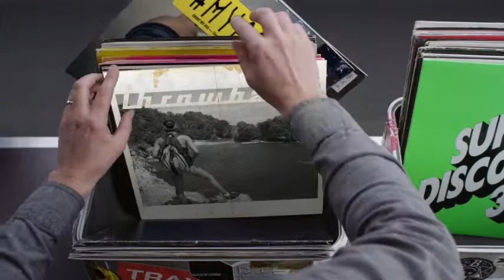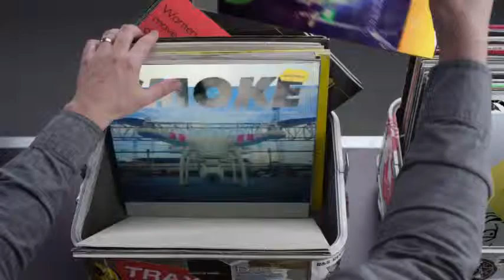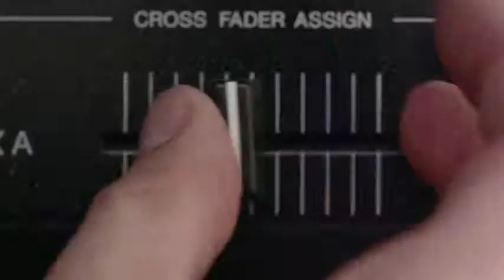Hashtag My Ass - Biancakg Record Box